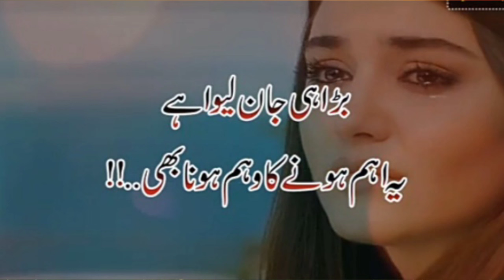urdu poetry status about happiness